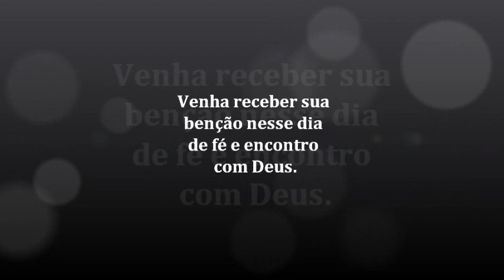Aniversario IEPCUE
30 Anos da igreja Cristo e a unica esperança